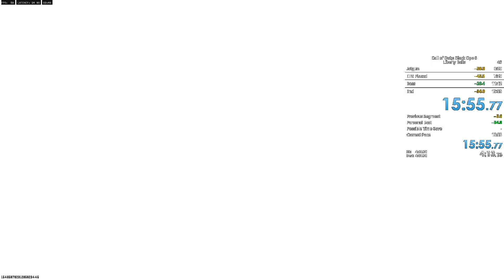[PB] Liberty Falls Easter Egg SPEEDRUN 15:55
Been progressing quite quickly, still need work early game and boss was sloppy but my mid game was the best in a while. o7